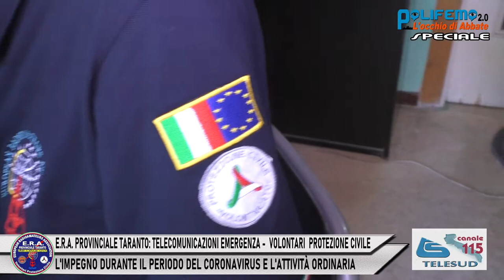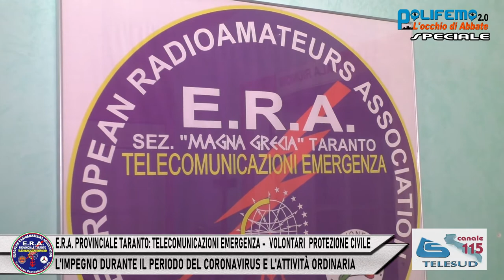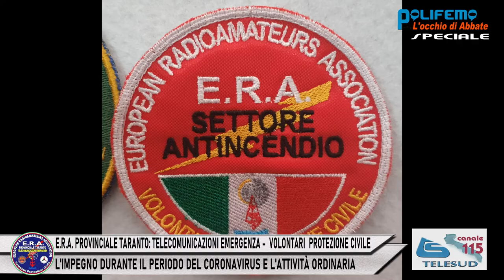E.R.A. PROV. TARANTO: L'ATTIVITÀ, IN PARTICOLARE DURANTE IL CORONAVIRUS